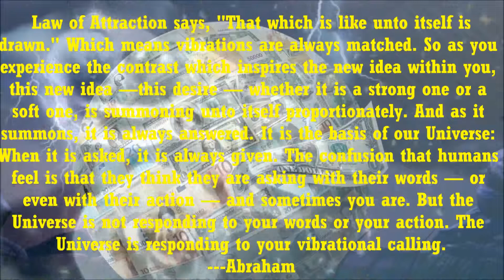Abraham Hicks, Daily Quote; How To Adjust Your Vibrational Calling